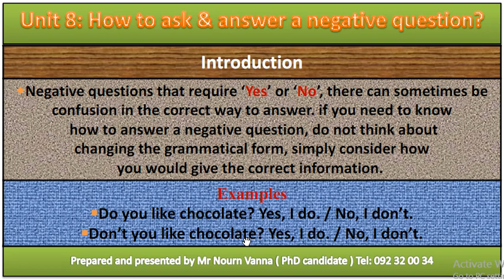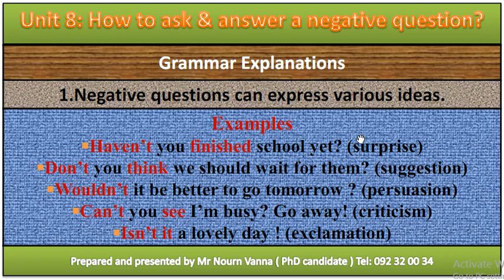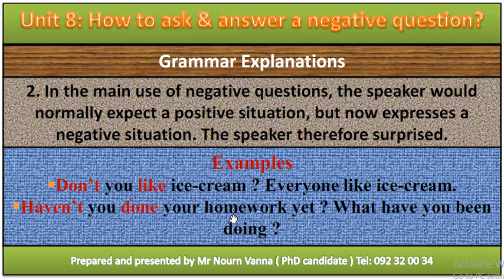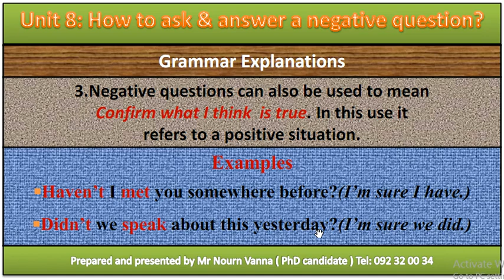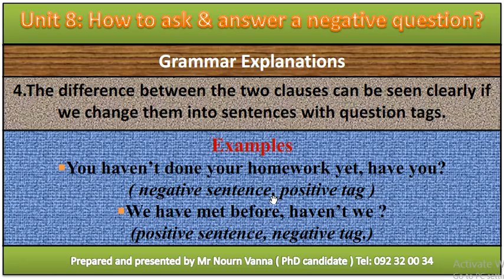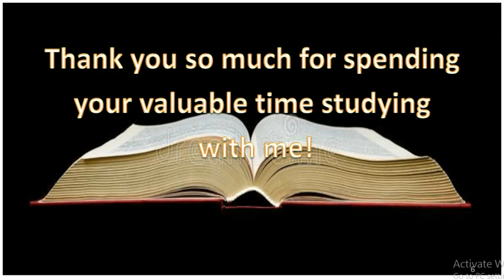How to ask and answer a negative question in English? (62)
How to learn English Grammar effectively?
1.Learning Expressions, Idioms & Sayings
2.Learning English Tenses.
3.Learning English Grammar
4.Learning English Structures.